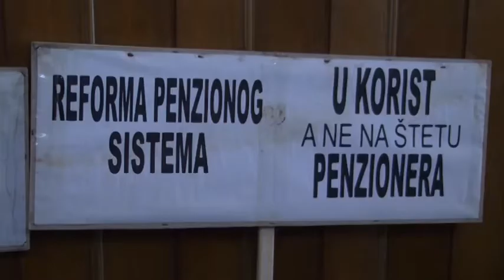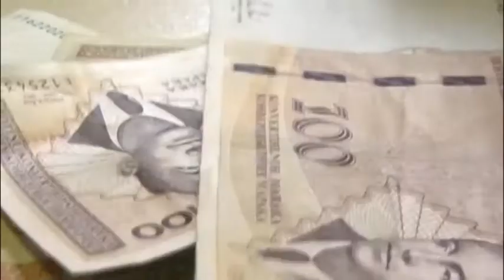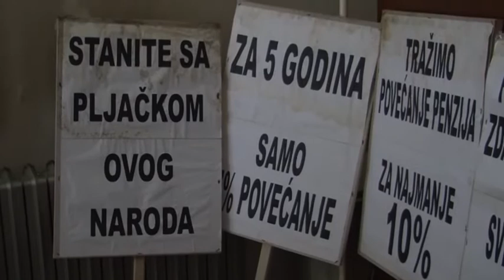Penzioneri prihvatili stavove usaglašene s Vladom FBiH i odgodili proteste